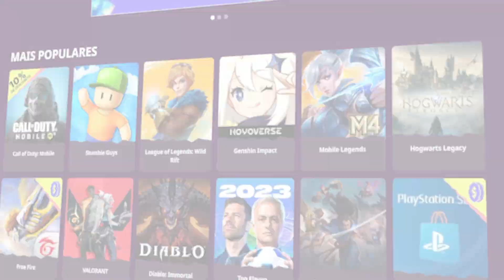ELE É UM DOS HERÓIS MAIS IRRITANTES DO JOGO INTEIRO! | MOBILE LEGENDS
Herói: Khufra
Classe: Tank
Lane: Roaming
Gameplay de Khufra Mobile Legends